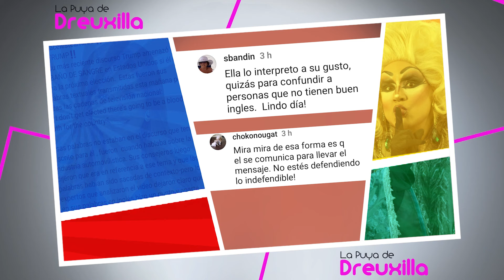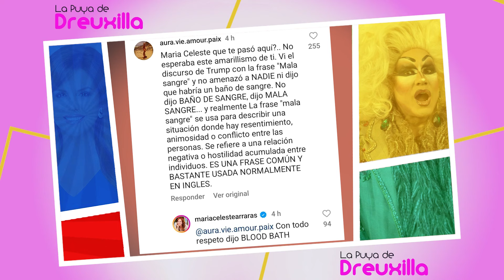Insultan a Maria Celeste Arrarás por comentario de Trump y esta "no se deja dá"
Se formó un toma y dame. Dreuxilla tiene las pruebas.